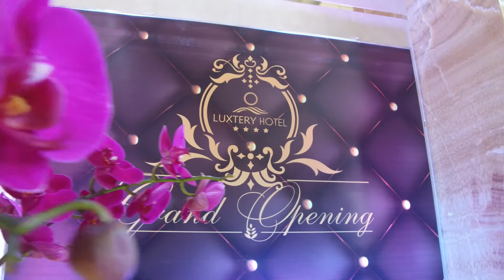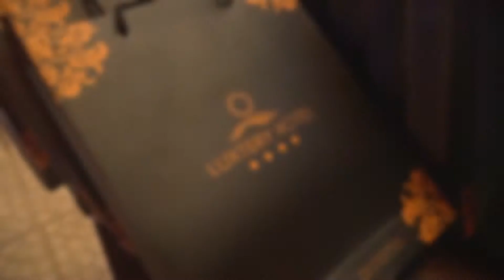VIET LEGEND/ GRAND OPENING LUXTERY HOTEL DANANG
Chương trình khai trương ks Luxtery được Viet Legend Event tổ chức vào chiều 2/6/2017 với sự tham gia của 150 khách mời. Chương trình được dàn dựng công phu và với sự tham gia của ban nhạc rock Ngũ Cung .